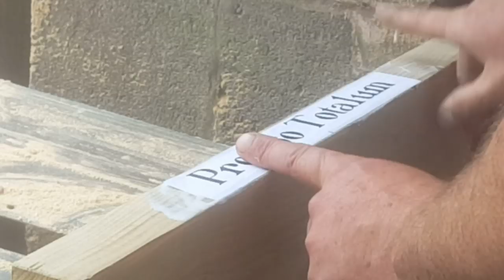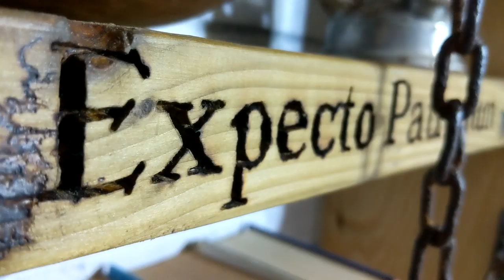A Harry Potter Bookcase - DIY Pallet Furniture Projects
A great diy project for you to make, following on from the Discworld bookcase I made this Harry Potter Hogwarts style half sized bookshelf from a few pallets I had left. I didnt have enough wood to make a full size so went half size.

I used the Evolution R255 to make the cuts, a good sliding mitre saw thats ideal for pallet projects as itll deal with the occasional nail without a hitch. Evolution R255 SMS

I cut the slots for the shelves using the Hitachi half inch router which I cant recommend, the speed control is now goosed and without that some bits cant be used and im going to need a replacement.
To cut the slots mark the bottom using a square edge, lay the shelf on the line and mark to the width of the board. I used a 10mm double flute to rebate a slot to take the shelves and the front frieze.
I also used the same combination to cut out the rebates for the plaques on the sides. Quite deep so i used a lift and drop method to clear out the wood and then orbital motions to clear it all out.
Use a chisel to clean and straighten the corners.

I used the makita red and blue quarter inch routers for the decorative designs and  making up the moulding.
Apply the design using your chosen method, i always go for paper and pva glue. A 10 degree bit was used as the designs on the side were very intricate.
Makita Red Router
Makita Blue Router
Router carving bits

I do like the Makita sanders for finishing, a combination of the finishing sander and belt sander does what you need from it. The angle grinder with flap disks is great if youre wood is rough cut to begin with.
Finishing sander
Belt sander
20 Assorted grit belts
Makita 115mm grinder
20 Assorted grit flap disks

Burnt using lichtenberg figure technique.

The carved letters were highlighted using the pyrography machine. A good investment and its done a lot of work.
Pyrography pen

Finished with OSMO poly X satin, applied with a brush and then wipe back the excess with a sponge. Apply the secoond layer 24hrs later this time with just the sponge.